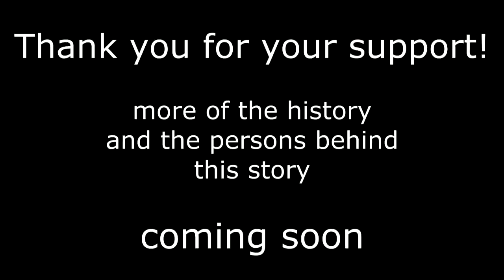REALIZE OUR DREAM - Trailer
Realize our Dream!

In our todays Canoe-Slalom world one discipline is definitely missing. C1 women will only have the chance to get involved into the Olympic program of Rio 2016 if especially the IOC find an suitable and equating solution.
We as a constantly growing and developing discipline want to show the world: We are able to develop to an Olympic level! Our number of international and different number of participants is growing in an enormous speed every new season! A lot of young girls all over the world are starting to compete in this category. And having a lot fun with it.
It is out of question that we just want to have the chance to proof this all on the highest international platform as an Olympic discipline. This Trailer is ought to show that without any doubt we are able to participate in the Olympic games and that we are athletes as any others!
A big movie will follow in 2013. Until this day. Support us as athletes, support C1 woman as an Olympic discipline and as the main fact:
SUPPORT OUR DREAM!

In unserer heutigen Kanuslalom-Welt findet man eine wichtige Disziplin heutzutage immer noch nicht. C1 weiblich wird solange keine Chance bekommen, in das olympische Programm aufgenommen zu werden, bis ICF und IOC nicht eine mögliche Lösung gefunden haben.
Wir als aufstrebende Disziplin wollen der Welt zeigen: Wir haben ein olympisches Level! Wir sind ausreichend viele! Und wir haben es verdient, eine olympische Disziplin zu sein!
Dieser Trailer soll allen Menschen zeigen, die an diesem Punkt zweifeln, dass wir das Recht haben, an den Olympischen Spielen 2016 in Rio teilzunehmen und dass wir Athleten sind, wie jeder Andere!

Der große Film wird 2013 folgen. Bis dahin: Unterstützt uns als Athleten, unterstützt C1 weiblich als olympische Disziplin und vor allem:
UNTERSTÜTZT UNSEREN TRAUM!